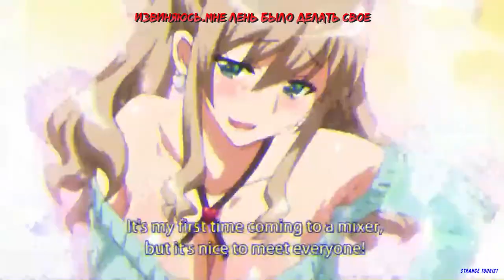▶Аниме приколы◀ Смешные моменты из "Песнь ночных сов" 5 серия